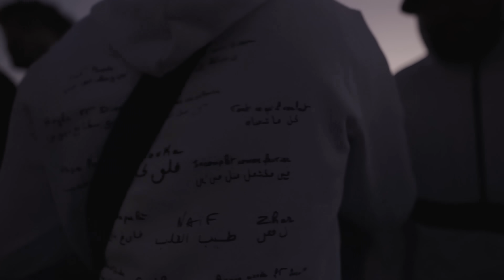Zamdane - Incomplet comme février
Pour me suivre ➡️
Real : 134 clip, Roxane Peyronnenc, Zamdane
Prod : Affamé Records

Beatmaker : C4PA
Mix : Ayrton

Remerciements : 13 Agency, Judith Muzas, Sorane, 99visions